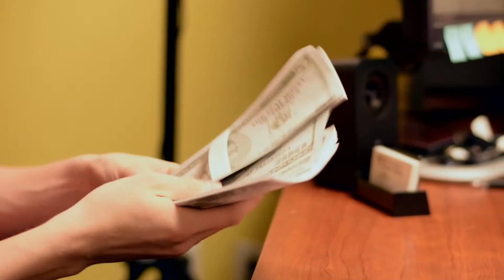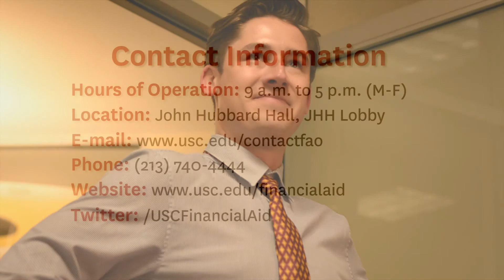Myth 3: How Scholarships Affect Financial Aid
Will receiving a scholarship reduce a student’s financial aid package? Watch this video to learn more.